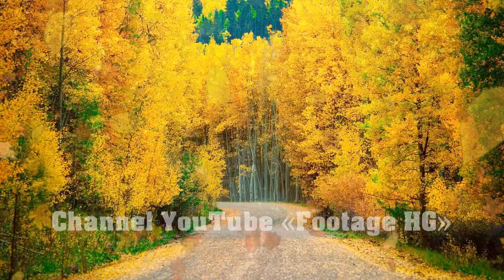Autumn 1, 2, 3 (21) Transition ProShow Producer (Example / Sample)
КУПИТЬ / ЗАКАЗАТЬ
(По Шаблону - Можно заказать ЭТИ или ДРУГИЕ - Переходы; Переходы-Футажи с Маской, Хромакей и т.д.)
СВЯЗАТЬСЯ С АВТОРОМ:

1 (6) 0:00
2 (7) 0:40
3 (8) 1:32

Осень 1, 2, 3 (21 шт) Переходы Прошоу (Пример / Шаблон)
Осенние листья, Рябина, Клен, Каштан, Береза, Осина, Дуб, Желудь

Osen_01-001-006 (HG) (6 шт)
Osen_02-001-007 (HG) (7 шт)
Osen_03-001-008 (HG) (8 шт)